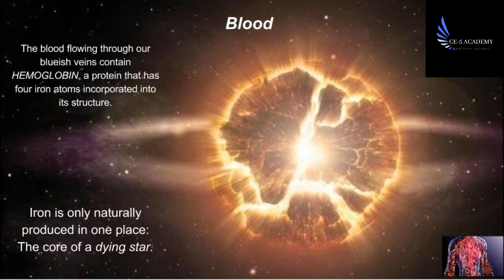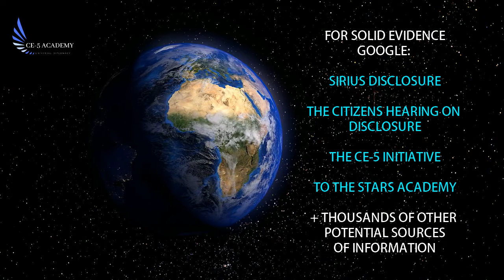5 CRAZY Universal FACTS.. (The Last One - OMG!)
5 Crazy Universal Facts!

Thank you for Sharing, Liking, Commenting and Joining the Next Step of our Evolution: Peaceful Human ET Contact

Much Love

(PS: For the AWESOME Subscribers of this channel, if you have watched the video, you would have realized by now that yes, this is pure click bait!! :) Hahaha let's SPREAD the word! :) )